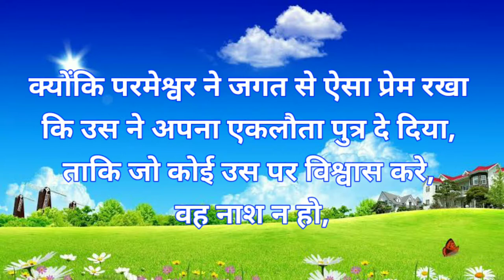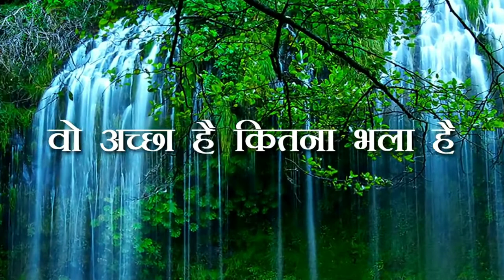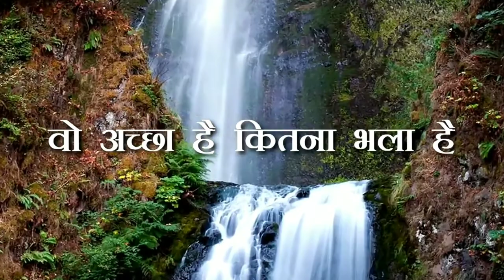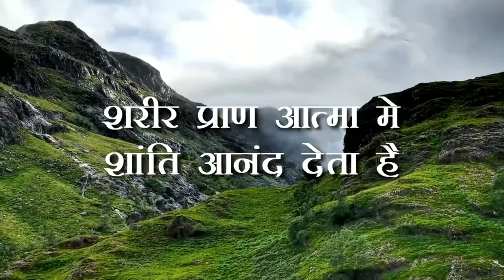Aaraadhana Mein Hai Chhutkara | आराधना मे है छूटकारा | हिंदी मसीह गीत